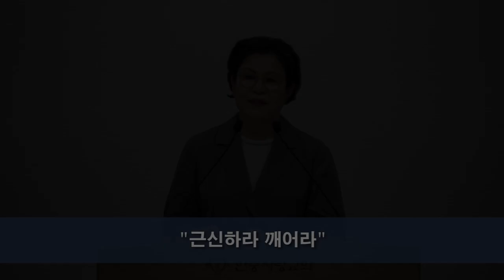CLTV 파워메시지ㅣ'근신하고 깨어라'ㅣ한중사랑교회(서영희 목사)ㅣ2023.6.4 주일설교